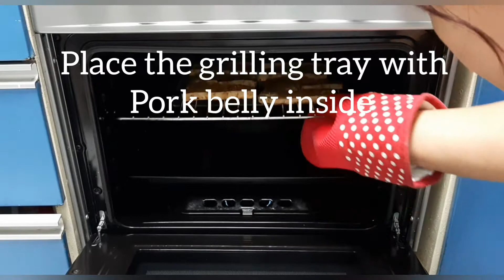Grilled Liempo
Pork Belly